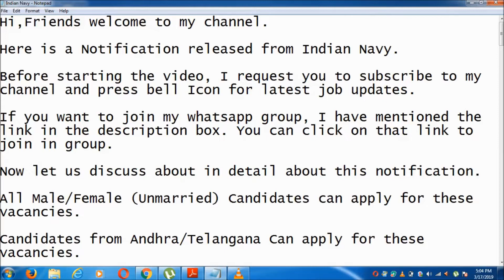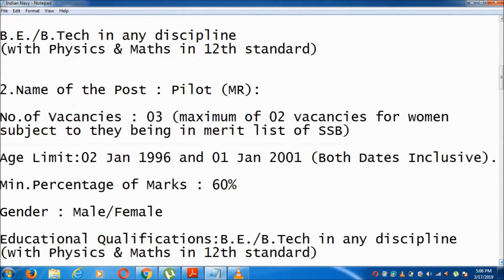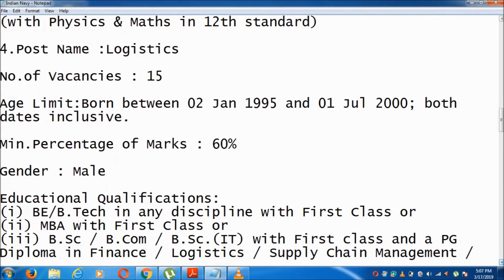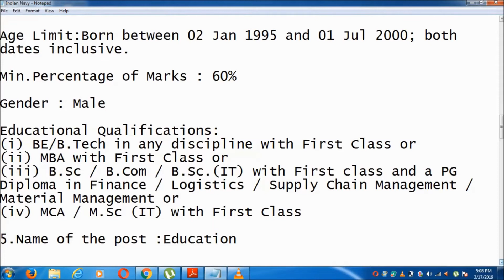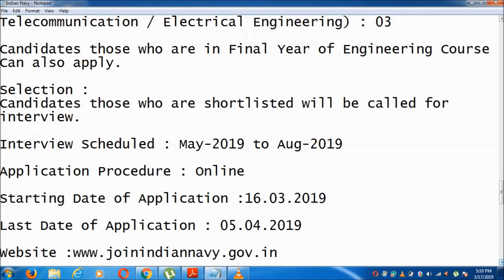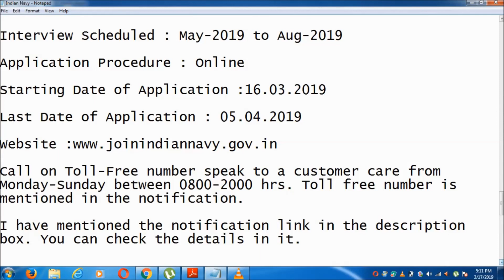Indian Navy Recruitment 2019 | No Exam| B.E/B.Tech/MBA Can Apply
Indian Navy has released a notification for various posts. Interested candidates can apply online.